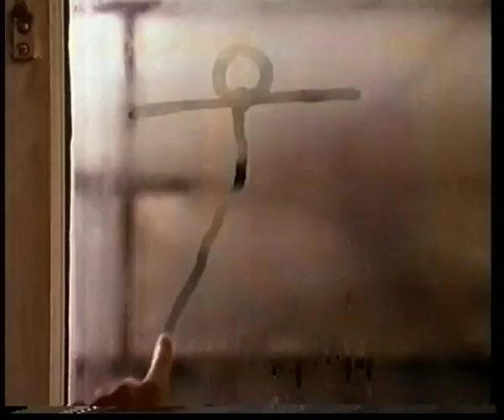CITV - Danielle and Stephen (1998) (48)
Scoooooooby 🎵

Thank you to an anonymous viewer for this continuity